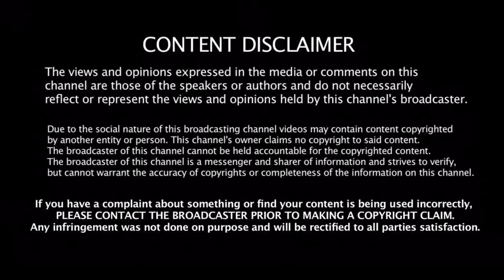1 second from every movie I’ve seen part 3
I don’t own the clips! Or audio!

Films used:

Ikiru
Sanjuro
Chronicle
The vast of night
Le samourai
Fences
Sunshine
Blazing saddles
Miller’s crossing
Mary and Max
Gifted
Just mercy
50/50
Serpico
Hunger
Ben-hur
The great escape
Carlito’s way
My cousin vinny
Oculus
Carnage
The ides of March
The way back (2020)
The gold rush
The sandlot
Hostiles
The passion of the Christ
High noon
Lone survivor
All quiet on the western front
The night comes for us
Motherless Brooklyn
Ray
The phantom carriage
Paddleton
Ernest and Celestine
Hotel Mumbai
The man from nowhere
A bittersweet life
Only the brave
Chaplin
Crazy heart
White heat
Angels with dirty faces
The plague dogs
In America
The 12th man
Lillies of the field
Swing kids
The front line
The ballad of lefty brown
Knives out
Spider-Man into the spider verse
Lady bird
Midsommar
Baby driver
Black panther
The avengers
Avengers: age of ultron
Avengers: infinity war
Avengers: endgame
Arrival
Eternal sunshine of the spotless mind
Moonlight
2001: a space odyssey
IT (1990)
IT (2017)
IT: chapter two
Birdman: or the unexpected virtue of ignorance
Nightcrawler
No country for old men
Donnie darko
Wonder Woman
Psycho
Moonrise kingdom
Finding Nemo
Ant man
Ant man and the wasp
Monsters inc
Monsters university
Sound of metal
Pan’s labyrinth
I’m thinking of ending things
Little miss sunshine
Bruce almighty
Anchorman: the legend of Ron Burgundy
Thor
Thor: the dark world
Thor: ragnarok
Palm Springs
Minari
Leon: the professional
10 things I hate about you
Trainspotting
The invisible man (2020)
Spider man
Juno
E.T: the extra terrestrial
Pirates of the Caribbean franchise
Green book
Spotlight
Coralline
Oceans eleven (2001)
The hunger games franchise
Shazam!
Aquaman
Cloverfield
10 cloverfield lane
The cloverfield paradox
School of rock
Mid90’s
Inside Llewyn Davis
Midnight in Paris
Ghostbusters
Ghostbuster 2
The conjuring
The conjuring 2
Judas and the black messiah
Enemy
21 jump street
22 jump street
The usual suspects
You were never really here
Edge of tomorrow
About time
Another round
Dr. No
From Russia with love
Goldfinger
Thunderball
Casino royal